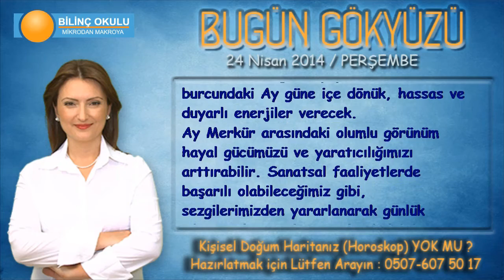BALIK Burcu, GÜNLÜK Astroloji Yorumu,24 NİSAN 2014, Astrolog DEMET BALTACI Bilinç Okulu